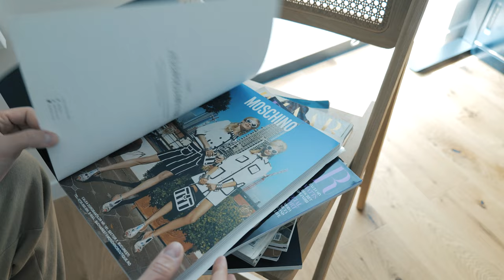How To Make Collage | In The Studio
Welcome to my creative collage art sanctuary, where I take you on an artistic journey from my studio to the prestigious art auction. In this captivating video, witness the mesmerizing process of creating an iconic collage art piece—the Frida Kahlo Anti Portrait.

Join me as I dive into the world of recycled magazines, meticulously selecting fragments that will breathe new life into this masterpiece. Follow along as I carefully arrange and assemble each piece, weaving together vibrant colors, intricate patterns, and textured layers that capture the spirit and essence of Frida Kahlo.

Experience the transformative power of art as I unveil the absence of facial features, challenging conventional portraiture and inviting a deeper exploration of recognition and identity. See how this piece captures the enduring power of cultural icons, even in the absence of expected visual cues.

I am thrilled to share that this artwork has been included in an upcoming art auction, marking an exciting milestone in my artistic career. This represents a new beginning, a testament to the recognition and appreciation of my unique artistic vision.

Join me in celebrating the culmination of this artistic journey—from the intimate space of my studio to the grandeur of the art auction. Let this video inspire you to appreciate the beauty of sustainability and the transformative potential of recycled materials in the world of art.